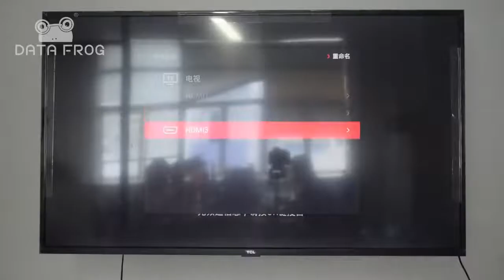Wireless TV game console - Data Frog USB Wireless Handheld TV Video Game Console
Wireless TV game console. Data Frog USB Wireless Handheld TV Video Game Console Build In 600 Classic Game 8 Bit Mini Video Console Support AV/HDMI Output.

- Bluetooth Wireless Controller For Nintendo Switch/Switch Lite:
DATA FROG Own research and design, the latest wireless Bluetooth controller For Gamecube Controller For Wii Vibration Gaming. Suitable for Nintendo switch / Nintendo switch Lite / PC / TV BOX / PS3. If you want to start playing Melee Or any Smash game, these are a great place to start.

- Split Protective Hard Shell For Nintendo Switch:
Made of high-quality hard PC plastic material. Very good protection, durability, and personalized gradient colors, no pollution, and no harm. This switch protector case gives full protection for the main console, controller buttons area, to perfectly protect your device from everyday drops, shocks, bumps, scratches, dust, and fingerprints!

- Full Cover Skin Stickers For PS4/PS4 Slim/Pro Gamepad:
Using industry-leading vivid color vinyl printing technology. Scratch Resistant Long-lasting use of classical carbon fiber decal skin for Ps4 console, fashionable and special. This is a great gift for friends and family!

- Wireless Retro Game Supports HMDI Output:
DATA FROG's latest version of the gamepad, do you feel very retro with childhood taste? I guess the answer must be! Our design philosophy starts from the trend and trend of the times, and widely accepts the opinions of customers to introduce this control handle for everyone!

The improved version of the handle design makes the two gamepads look simpler and more elegant, giving the gamer a retro feel. If you want to play classic games with good friends or family, remember happy childhood, forget the troubles of life and work, please don't miss it, be sure to choose it! This game console can meet your requirements! Remember, this product is a great choice for a good friend!

- Plug and Play, No Action Required:
DATA FROG understands that buyers are very upset because their favorite products have arrived to their side but will not operate! We have been working hard to make products, carefully consider the buyer's needs, and various difficult steps. We have developed a game console for you that does not require any driver to be installed automatically. Just plug the game console into the TV's USB port and use the TV. The remote control sets the corresponding channel and you can start playing the game! Very simple and easy to operate!

- Build-in 568 Non-repeating Classic Games:
This black video game controller supporting HDMI output, due to technical and chip requirements, we can only add 568 non-repeating classic games for you! Solve the problem of the first generation of game consoles repeating the game, don't worry about losing your game mood because of many repeated games. If you feel that repeated games are bothering you, be sure to choose it! Are you very interested in what games are built into our game console? Is there something you are looking forward to? Please leave us a message and we will send you a list of games!

- Support HDMI Out:
DATA FROG's first-generation video game console only supports AV output, and many HDTV customers are very dissatisfied with the image! Constantly make suggestions for us to change! DATA FROG thank you very much for your support! Therefore, we have upgraded and tried the original technology, and now we have officially introduced this black 8-bit video game console that can support HDMI. Are you looking forward to it?

Our video game controller can play wireless functions and support USB charging within 10 meters. It is being solved because of the length of the handle line, it has to be close to the TV, resulting in eyesight loss caused by immersing in a fierce game for a long time! More importantly, both handles can support exiting the game, just press and hold SELECT+START at the same time.

- PROMPT:
For those who are new to the classic game console. This is an 8-bit HDMI HD game console with simple controls and picture quality will not be as crisp as today's games, you may not get used to it. Many classic games are still fun and very challenging.

Price: $16.36

wireless tv game console, How do wireless video game controllers work?,What console has the first wireless controller?, What is inside a gaming console?, What is a game controller used for? data from,controller,